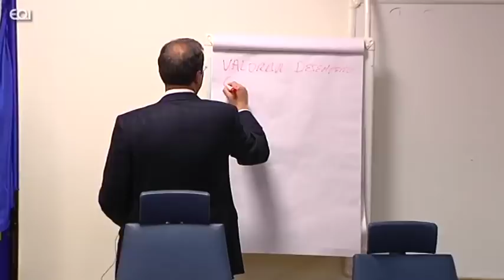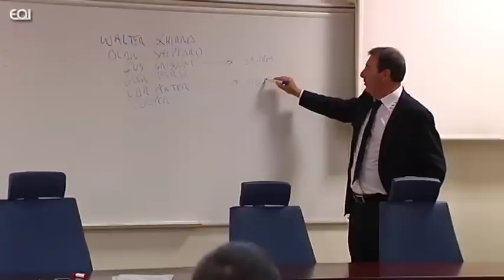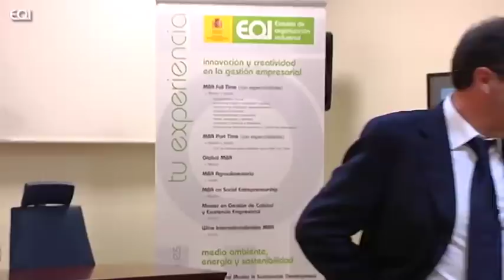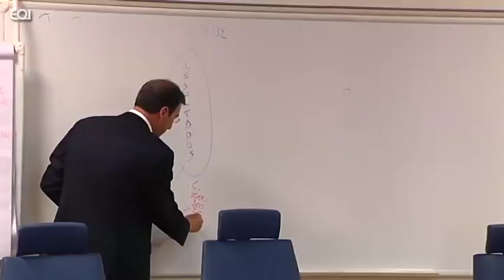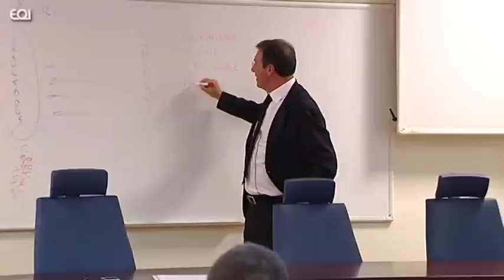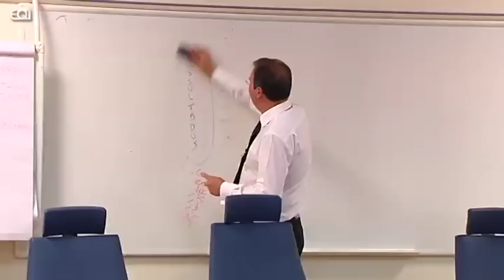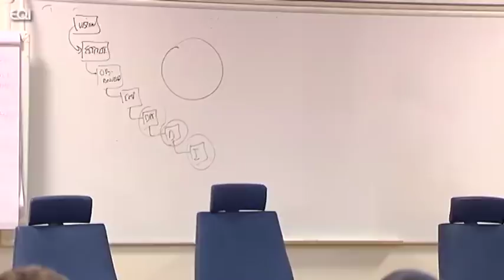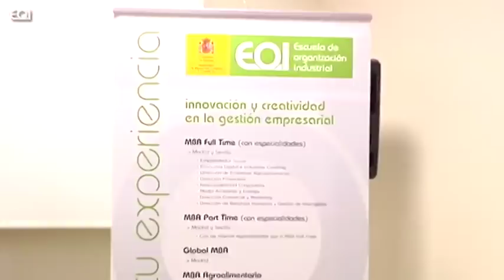Evaluación del Desempeño y Desarrollo del Talento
La Clase abierta del MBA Full Time te da la oportunidad de acercarte a los pilares críticos del éxito de una organización

Los Directivos de las grandes empresas a nivel mundial, identifican la Gestión del Talento y el Crecimiento económico (a través de procesos como la Gestión del Desempeño) como los dos pilares críticos y fundamentales para el éxito de una Organización.

La exposición se focaliza en dos grandes ejes:

1.- Definir las mejores prácticas de "Gestión del Desempeño" en empresas líderes en el mundo y las nuevas tendencias en este campo.

2.- Analizar cómo se "Atrae, desarrolla y retiene talento" en las organizaciones líderes. En la exposición se describirán dos Modelos de Gestión del Talento